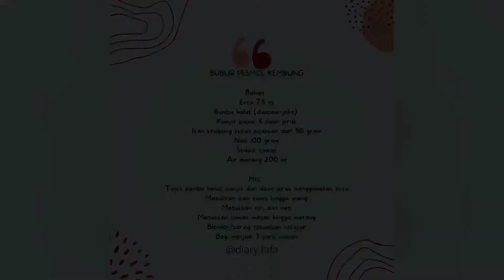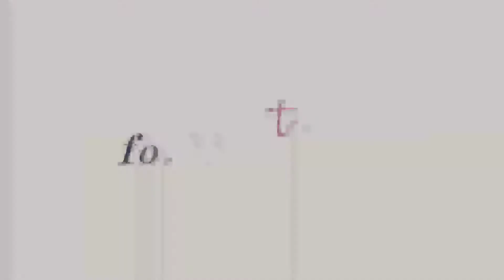(watch in hd) RESEP MPASI MENU LENGKAP START 6 BULAN | BUBUR PESMOL KEMBUNG by Fafa Arsh • Mamifaf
Hallo mama hebat berteman dengan Fafa di IG yuk @diary.fafa dan tiktok @diary_fafa

Berikut aku cantumin link pembelian semua alat mpasi yang aku pakai ya

1. PERALATAN MASAK

2. PERALATAN MAKAN

3. PELENGKAP

RACUN MPASI

1. PERALATAN MASAK

Kurang lebihnya mohon maaf, tingkyu bestie~